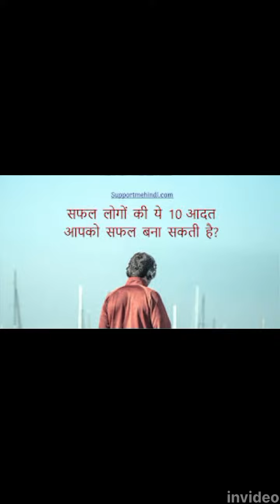Motivational Speech part (3)